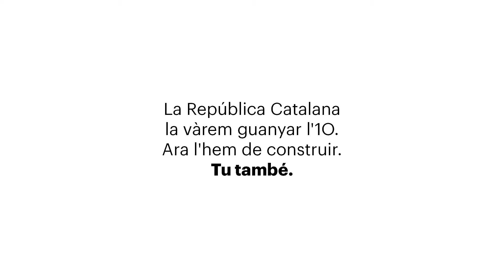Constituïm: article 44